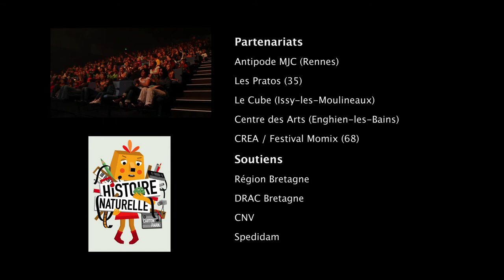HISTOIRE NATURELLE - Carton Park - teaser